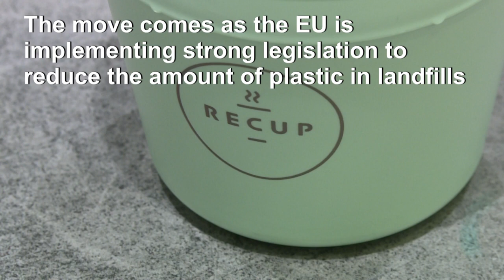McDonald's to speed shift away from plastic in Europe | AFP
A McFlurry without its plastic lid, a wooden spoon: American fast food giant McDonald's is accelerating its strategy to minimize the use of plastic in its packaging in Europe, where legislation is becoming more and more restrictive. McDonald's estimates that the change will save more than 1,200 tonnes of plastic a year in Europe.